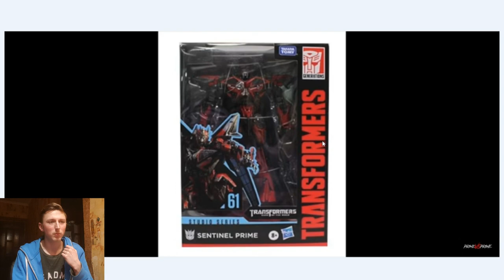Ingvar News: Очередные Классные Transformers Studio Series На 2020 Год